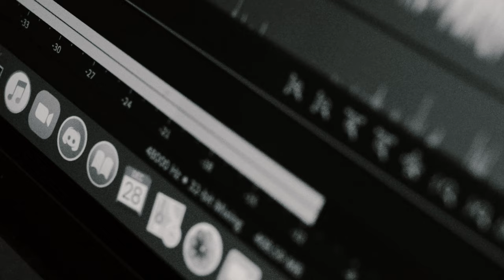Jack Breslin Trio - Sketched Out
The Jack Breslin Trio performs "Sketched Out" by Jack Breslin from their album "Trio." Audio recorded by Jack Breslin at NLK Studio, Jersey City, NJ.

Jack Breslin - Bass
Brian Princing - Guitar
Chelsea Hughey - Drums
John Roccesano, Silver Horse Sound - Audio Mixing
Alex Thomas, Nexus Sound Studio - Audio Mastering
CourTney Collins, NonLinear Knitting - Director of Photography, Video Editor
Brian Yost - Lighting